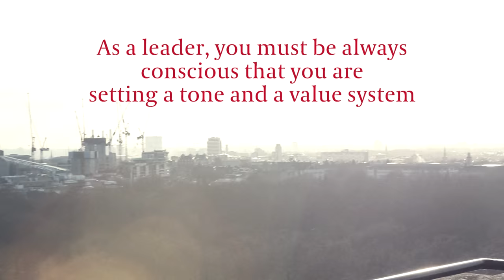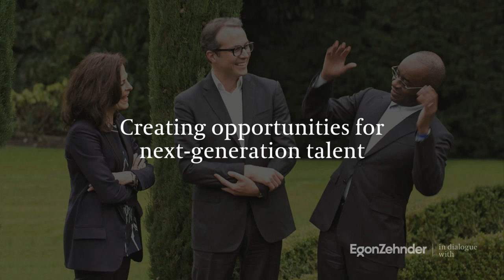How Strive Masiyiwa Empowers Africa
Strive Masiyiwa battles corruption to empower young Africans, and is spearheading a mobile revolution.